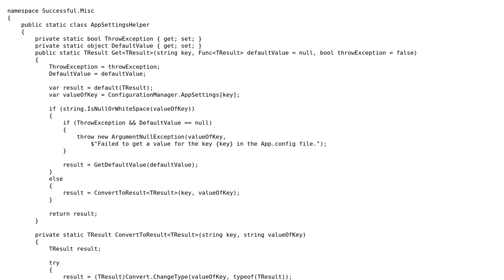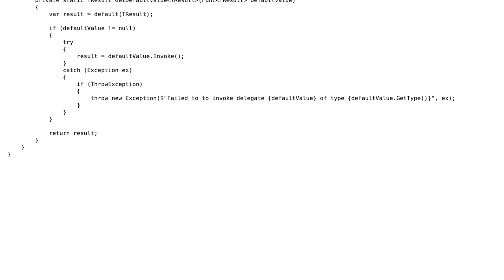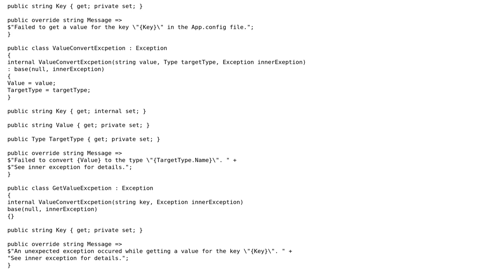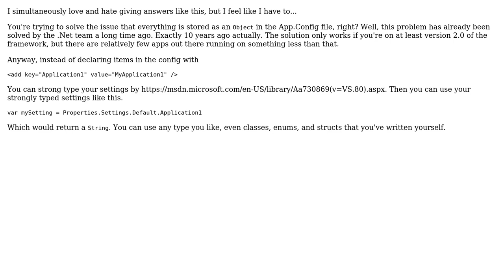Code Review: App settings helper (2 Solutions!!)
Code Review: App settings helper

With thanks & praise to God, and with thanks to the many people who have made this project possible! | Content (except music & images) licensed under CC BY-SA | Music | Images & others | With thanks to user t3chb0t user Stefan Karlsson user RubberDuck user Jamal and the Stack Exchange Network Trademarks are property of their respective owners. You are responsible for your own actions.